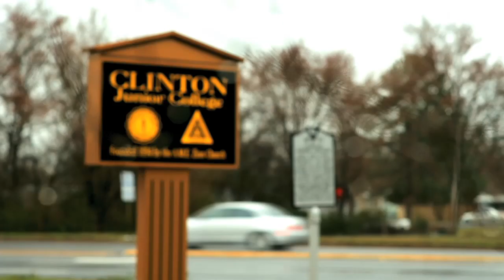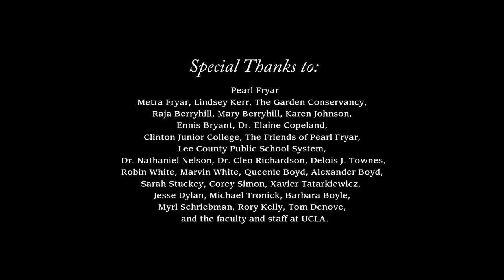Planting Hope: The Pearl Fryar Scholarship fund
Directed by Kimberly Townes
Produced by Steven Crowe
Written by Michael Gantman
CInematography by  Chris Carrea